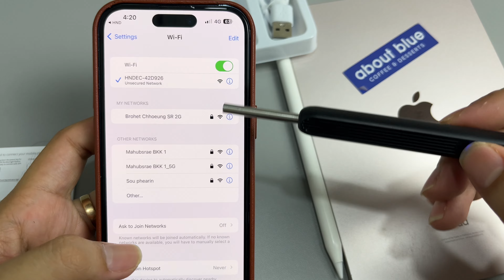World Smallest Macro Camera 🤩